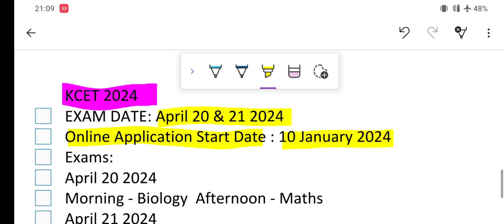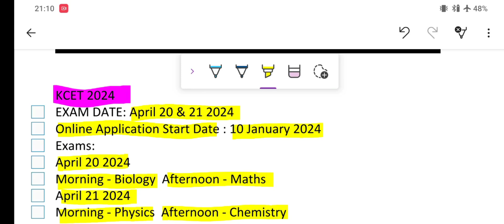KCET 2024 LATEST UPDATE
In this video you will know the latest updates regarding KCET 2024:

KCET 2024 Online Application Date